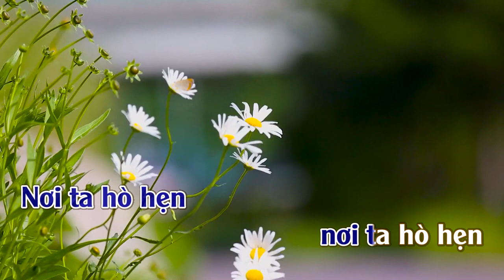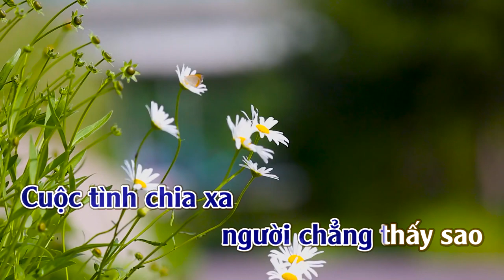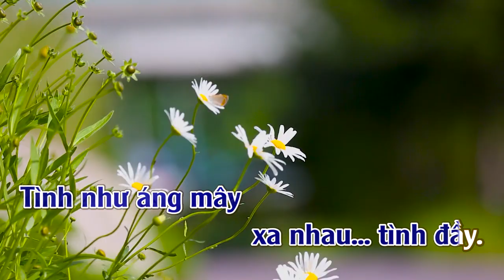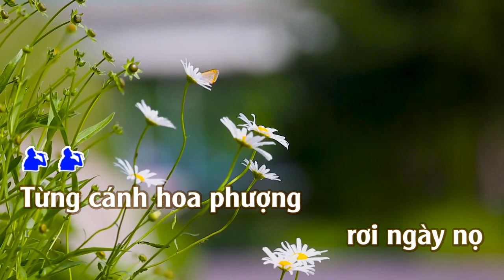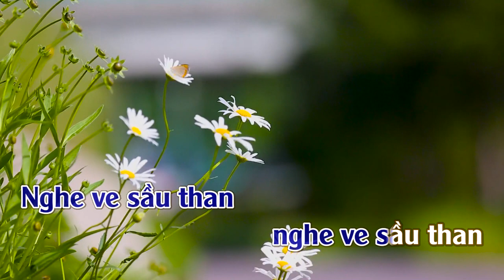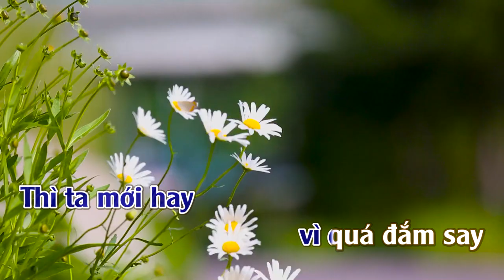Hạ Buồn | Karaoke | Tone | Nam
Hạ Buồn